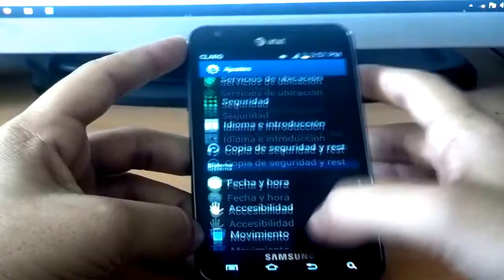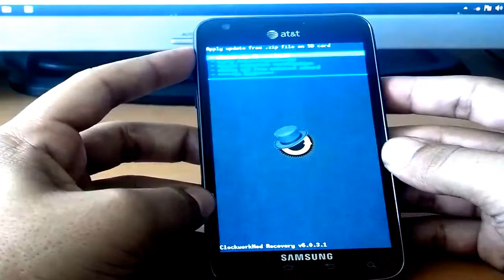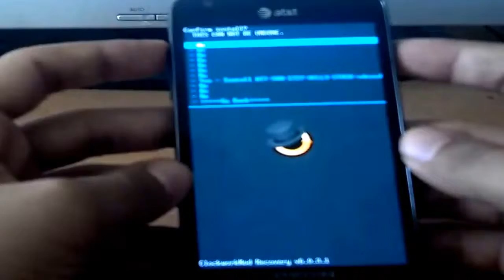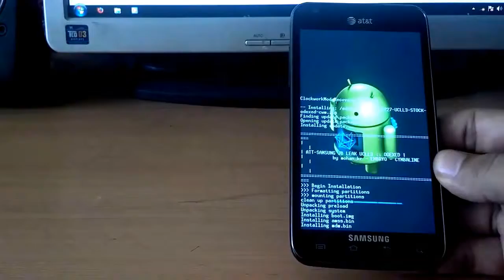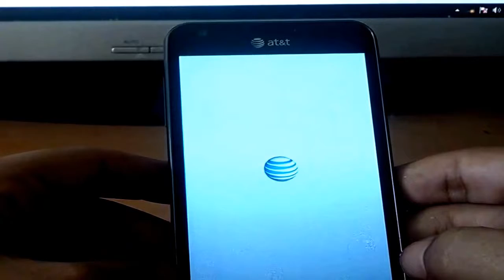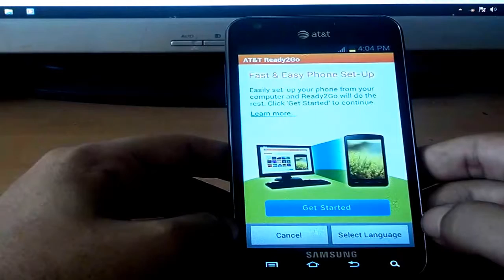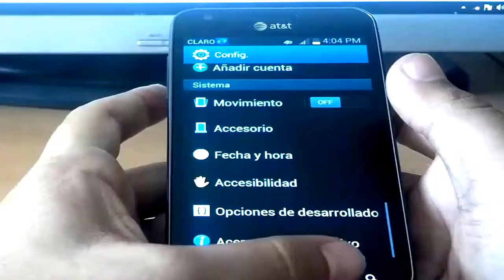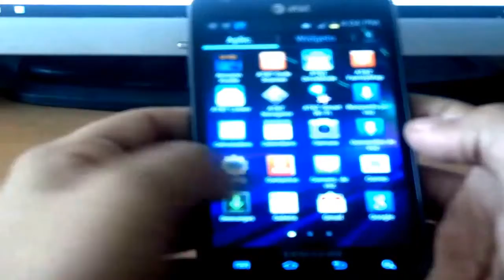Samsung Mobile || Update Custom Stock Android 4.1.2 Samsung I727 Skyrocket Via recovery